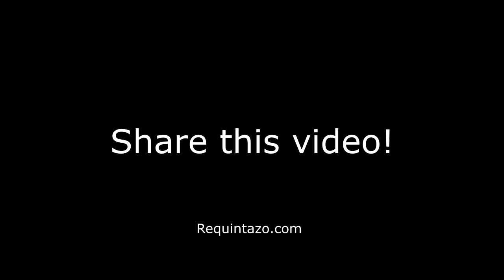Darkside of Success - failure, guilt, secrets?? | Requintazo Podcast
When I first hit my first financial goal I became depressed. Here are some secrets of the darkside of success that no one talks about.